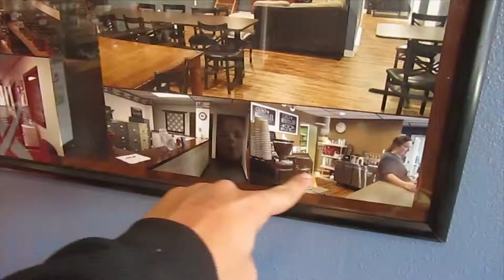YOU ONLY GET DRINKS IF YOU ASK IN SPANISH | Weekend Vlog, November 6-8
David is apparently on a mission to get the kids to use more Spanish.